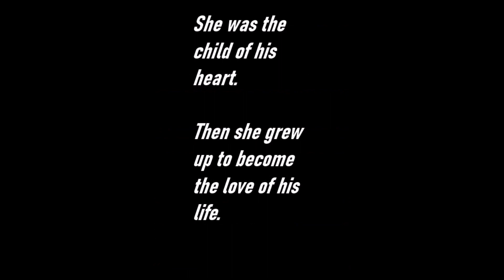ZONATON, a Sci-Fi Romance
ZONATON
Sci-Fi Romance
by Linda Mooney
Word Count: 54.9K
Narrated by Audrey Lusk
Length: 6 hrs, 1 min
$3.99 e / $9.99 p / $19.95 a